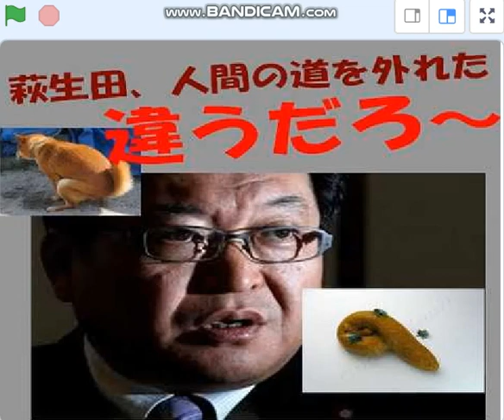統一教会家族同然で嘘がバレ人間の道を踏み外した萩生だ。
念のために、「安倍は死亡のまま容疑者」を確認しよう。
引用：日テレ